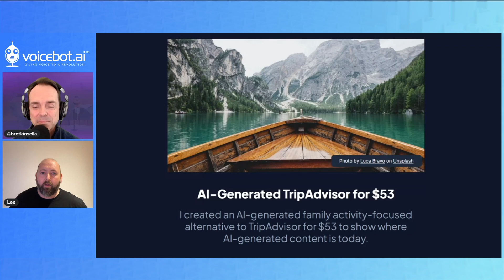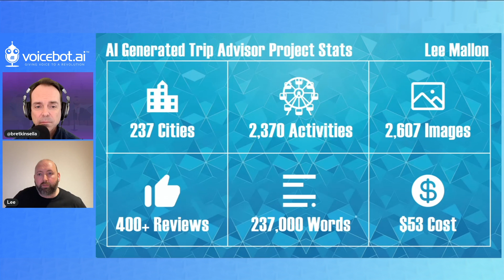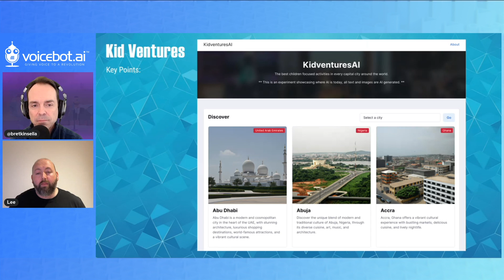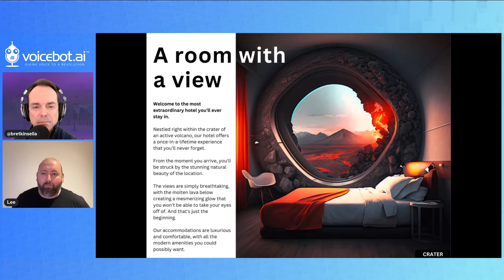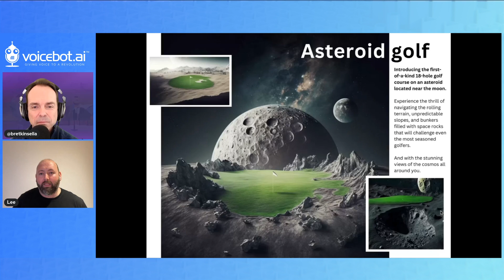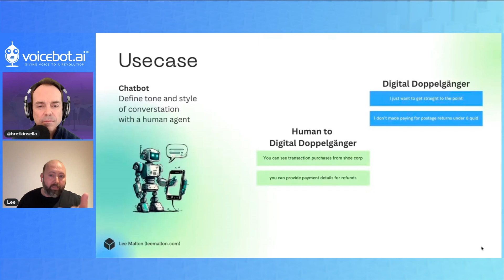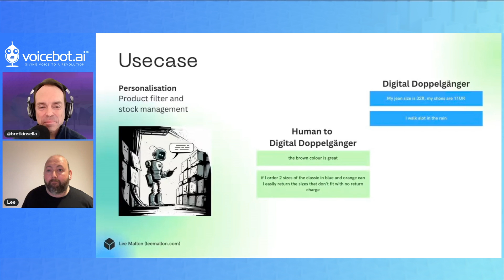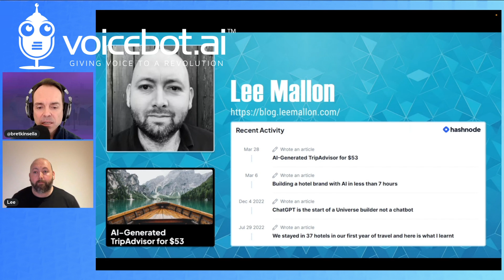How to Use ChatGPT to Recreate Trip Advisor for Just $53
Lee Mallon is a CTO, developer, and technical advisor for AI and complex software projects. He created a hotel brand and brochure with his daughter using generative AI in just 7 hours. That inspired him to see how quickly he could recreate a Trip Advisor for family travel activities website using generative AI. It took him two days and cost $53 to publish a website with over 2k activities, 2.6k images, and nearly 250k words.

Learn how Lee did this, some tips, and what he sees next for automating digital experiences.

00:00 Introduction  - AI-Generated Trip Advisor for $53
01:25 Lee's background story and its relation to the project
02:32 Topline numbers and project stats
04:08 Hosting the content through template
06:29 Pro-tip -Ask to format responses in JSON for web projects
08:12 How easy this project turned out to be
09:09 Product demo: KidventuresAI
12:20 Editing, formatting, and fact-checking the project
20:20 Creating a new hotel brand in seven hours with generative AI
22:06 Demo “A spa too hot to handle”
23:34 Generating images through ChatGPT and Midjourney
25:33 Dall-e 2 vs. Midjourney for generative projects
28:25 Automating the Ideation Process
29:59 Voicebot.AI 1 Cookbook Project
33:15 Refining generative hyper-creations
35:55 Pro tip: Using seeds helps refine generative art
36:51 How generative AI will impact virtual assistants
38:08 Big Tech’s current product offerings in relation to generative tech
40:41 Handing off control has its drawbacks for tech giants
42:41 Expectations around sentience and progress
47:56 The evolution of an assistant
50:41 Prediction: Auto generated personalized content is the future
55:35 Digital doppelgangers
59:22 Alternative monetization strategies in an LLM future
01:02:32 The paradigm shift from procedural to generative